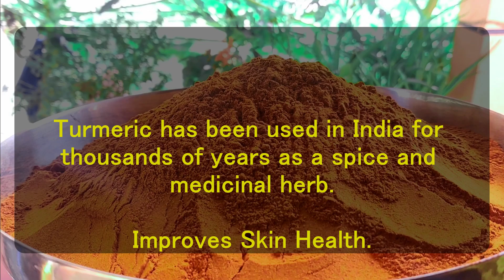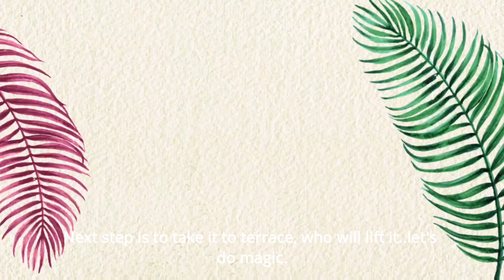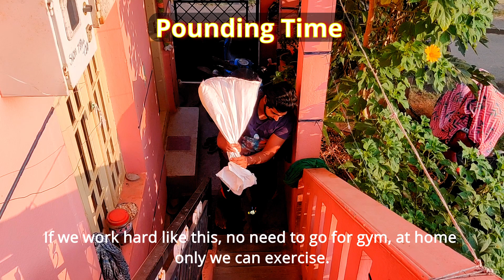Make Turmeric powder at home | ಅರಿಶಿನ | Immunity booster | Health Benefits of Turmeric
How to make Turmeric powder at home | ಅರಿಶಿನ  |  Health Benefits of Turmeric | Immunity booster | Fight Covid | Fight Covid 19 | Lockdown | Stay Home Stay Safe | Kannada vlog | English Subtitles | Urban Harvest | Harvest Turmeric at home | Urban farming | Bangalore life | organic turmeric powder | Arashina | Homemade Haldi powder

In his video we have shared our experience of growing turmeric at home and processes involved to prepare turmeric powder.

Turmeric is a flowering plant,  the roots of which are used in cooking.
Turmeric is used for culinary,as dye , sometimes as indicator of acidity/alkalinity. Traditionally it is used for medicinal purpose.

Turmeric is a spice that comes from the turmeric plant. It is commonly used in Asian food. You probably know turmeric as the main spice in curry.
It has a warm, bitter taste and is frequently used to flavor or color curry powders, mustards, butters, and cheeses. But the root of turmeric is also used widely to make medicine.
It contains a yellow-colored chemical called curcumin, which is often used to color foods and cosmetics.

Turmeric is commonly used for conditions involving pain and inflammation, such as osteoarthritis.
It is also used for hay fever, depression, high cholesterol, a type of liver disease, and itching.
Some people use turmeric for heartburn, thinking and memory skills, inflammatory bowel disease, stress, and many other conditions, but there no good scientific evidence to support these uses.

Timeline:

00:00 Start
00:06 Channel Intro
00:12 Introduction
00:56 Benefits of using Turmeric
01:50 Growing & Harvesting Turmeric at Home
02:55 Cleaning Process
03:48 Boiling Process
04:12 Cutting Process
04:42 Sun Drying Process
06:12 Pounding Process
06:34 Sieving Process
07:36 Grinding Process
07:54 Outro & Message

Video footages were taken using

Location: Bangalore

Attribution:
Thumb clipart PNG Designed By 588ku from Pngtree.com